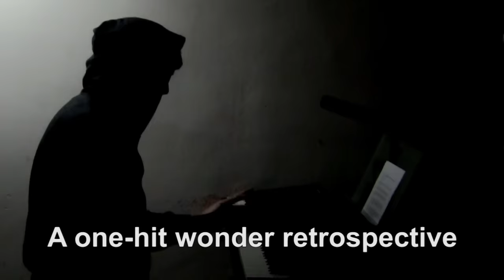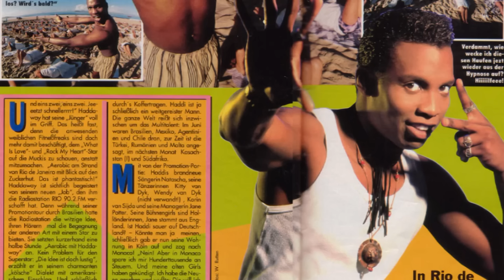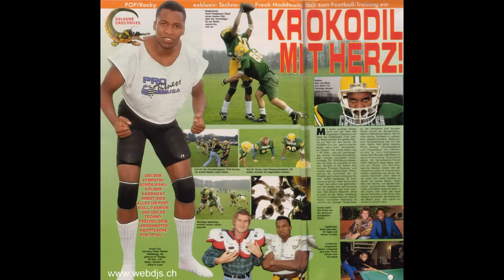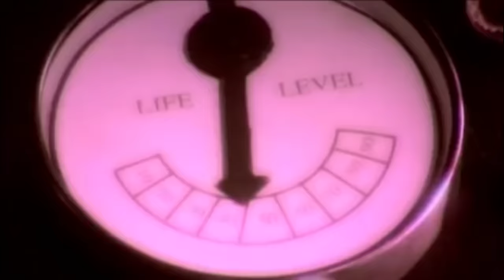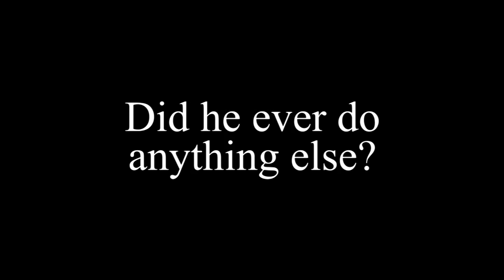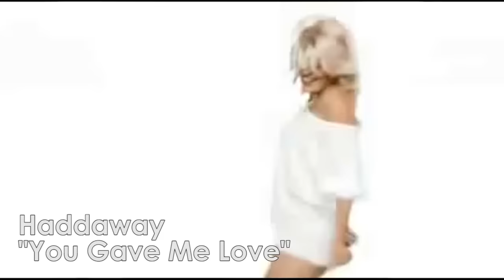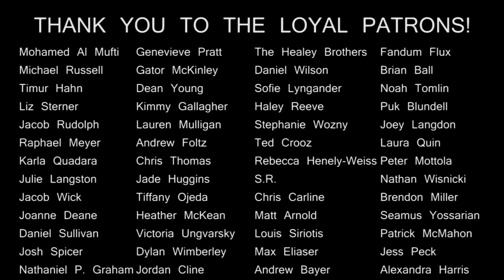ONE HIT WONDERLAND: "What Is Love" by Haddaway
Haddaway makes us dance to the eternal question.